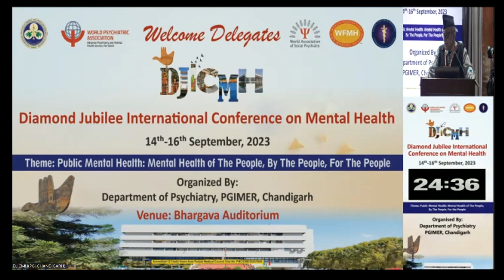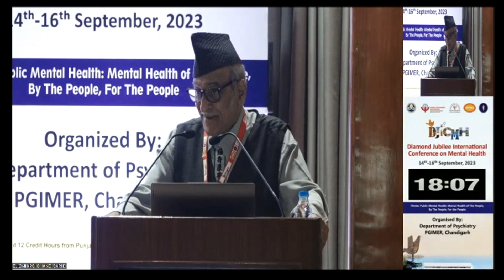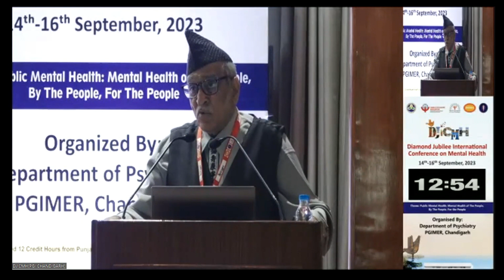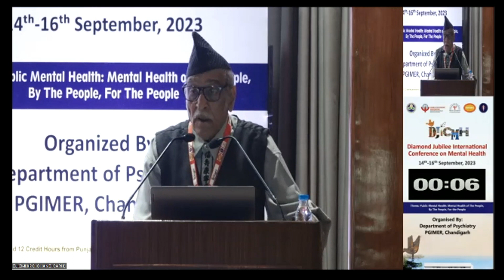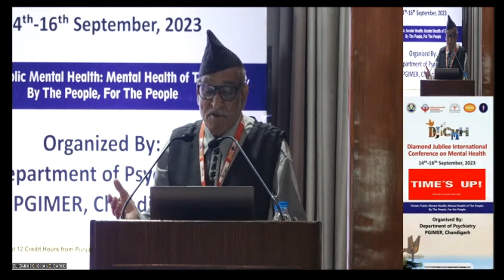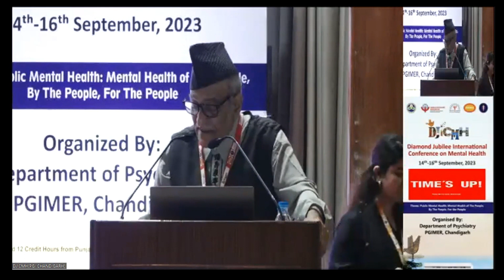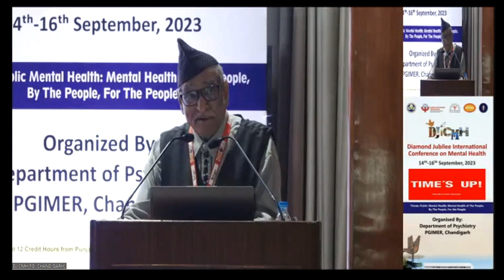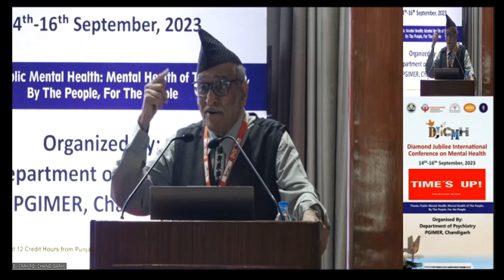Prof Mohan Agashe Talk on Re-orienting Mental Health